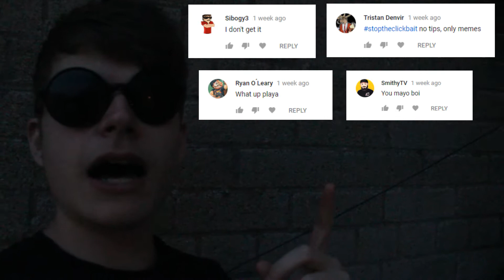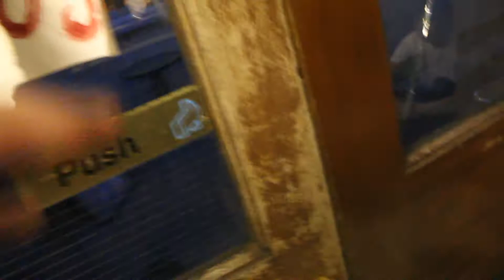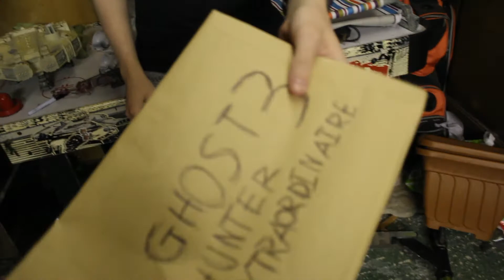We Were Robbed: Another YouTuber Stole From Us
Some things can't be replaced guys

Thanks to Oran for hard work